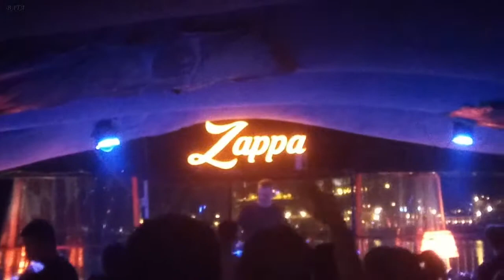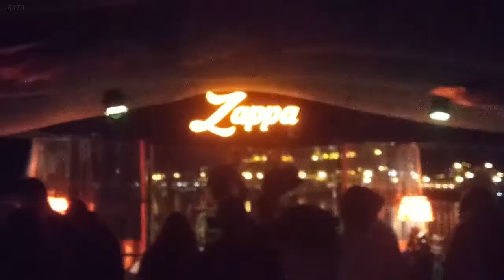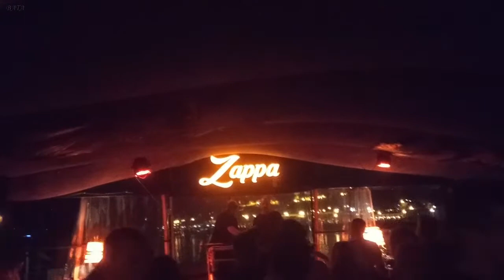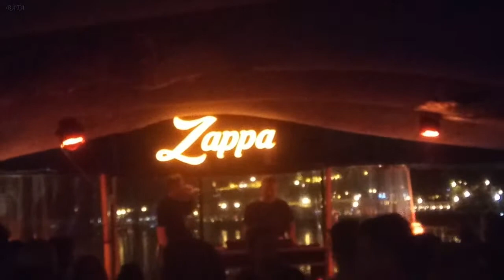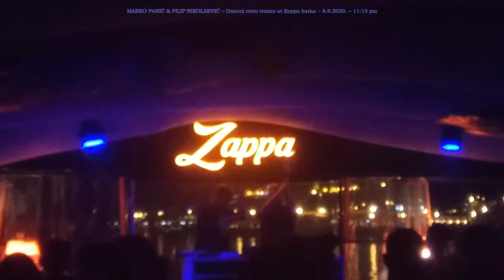Filip Nikolaević & Marko Panić ~ Dnevni retro trance at Zappa barka ~ 6.9.2020. ~11:13 pm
{ Oldschool Goa ~ psy-trance party @ Belgrade ~ Serbia :}